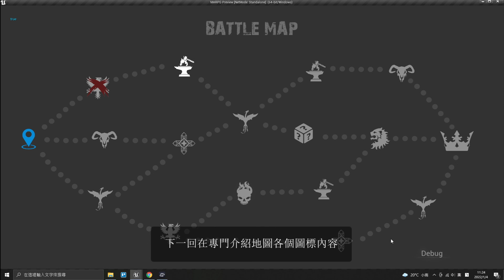Make ARPG GAME in Unreal Engine 4 / vol.16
Game Stage Test